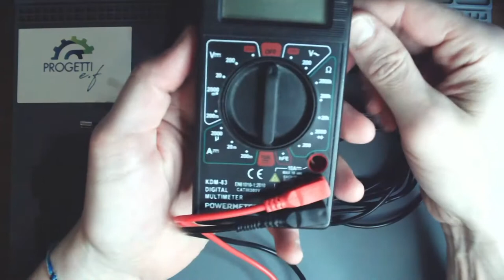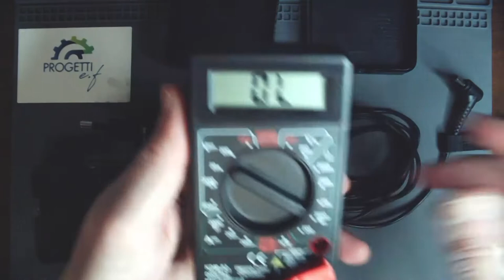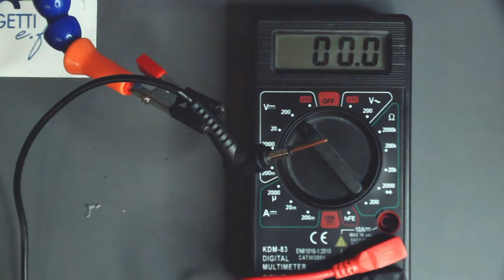Riparazione alimentatore pc portatile Lenovo [SOTTOTITOLI]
Come riparare un alimentatore per PC portatile quando non si carica più la batteria?  Come trovare il punto in cui un cavo elettrico è spezzato? Vuoi vedere come si fa la riparazione dell'alimentatore Lenovo?

Oggi mi hanno chiesto di fare una riparazione molto frequente: quando l'alimentatore non carica più la batteria del PC portatile, molto spesso la causa è che il cavo è spezzato.

In questo video ti mostro come trovare il punto esatto in cui il cavo è spezzato!

⚠ Fai sempre fare il lavoro a un professionista, presta la massima attenzione, utilizza i dispositivi di protezione individuale e la massima cautela per non rimanere folgorato dalla corrente elettrica!

☠ C'è un concreto pericolo di morte se prendi la scossa!

🛒 "Kit per saldare"
🛒 "Trapano multiuso"
🛒 "Set pinzette"
🛒 "Colla a caldo"
🛒 "Terza mano"